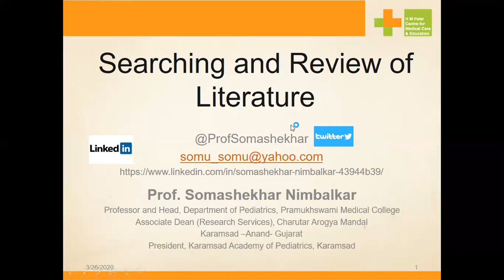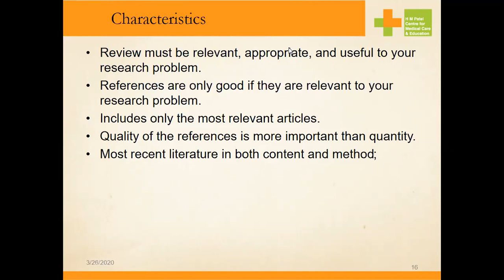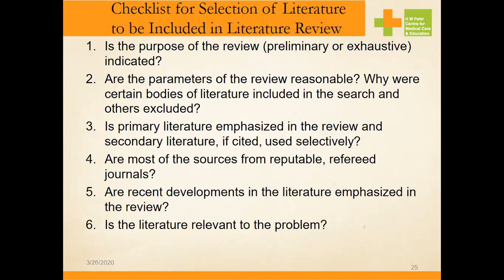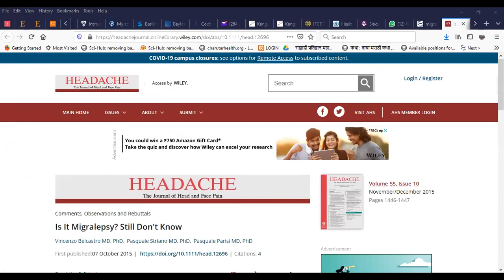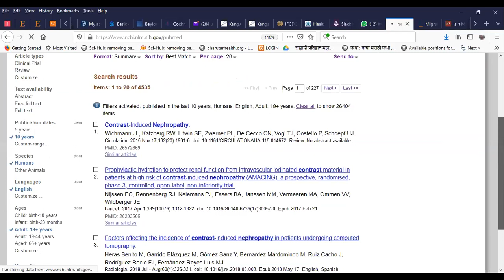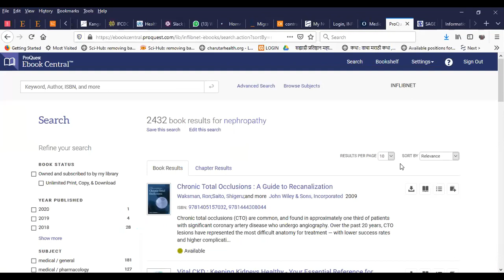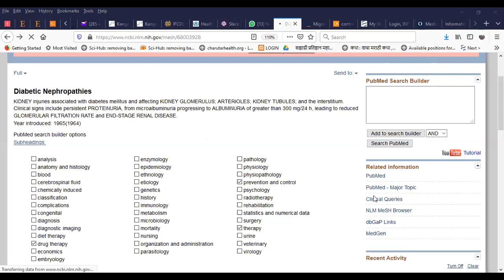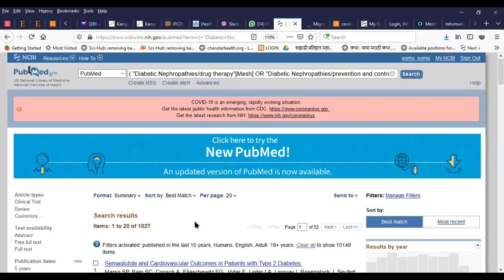Lecture on Review of Literature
This was taken via Zoom and also in person for Medicine Residents of Pramukhswami Medical College